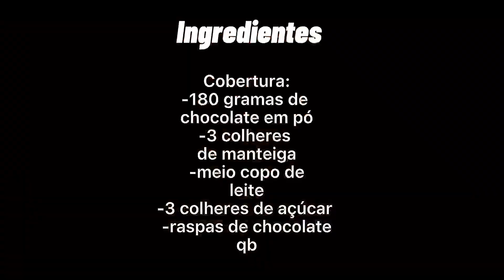Bolo prestígio | Maravilhoso!!!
No vídeo de hoje vamos fazer um bolo , bolo prestígio. Uma receita que dá para qualquer ocasião.
E de comer e chorar por mais!! Hummm😋😋😋

Ingredientes:
(Final do vídeo)

Descrição da receita no vídeo